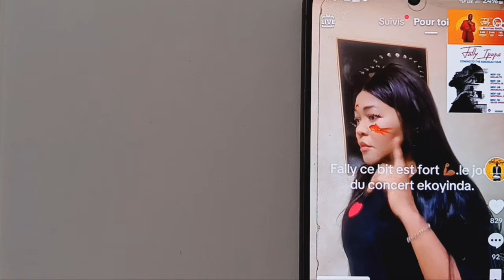FALLY IPUPA: LES DATES, BIENTÔT CANADA "SOLD OUT" LE DÉBAT SUR TÉLÉPHONE